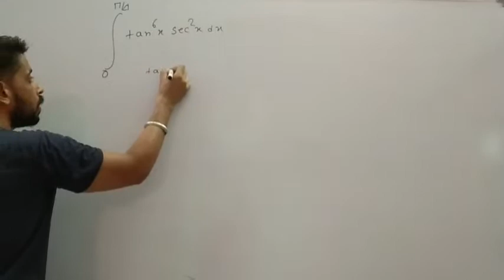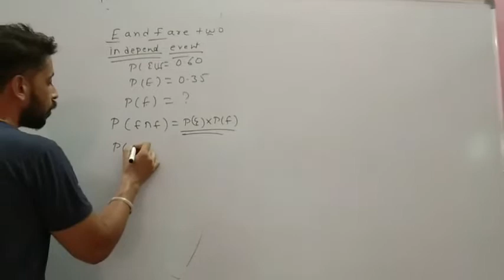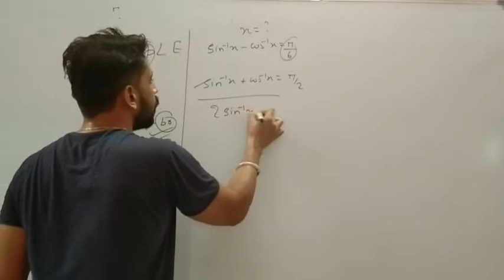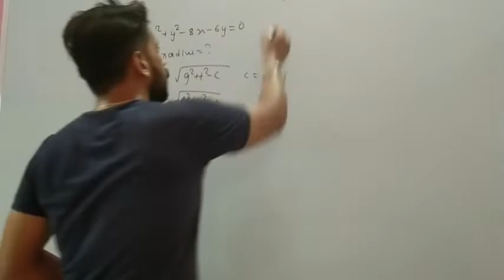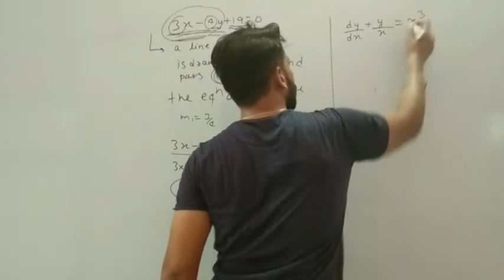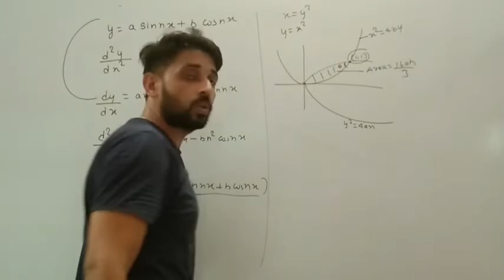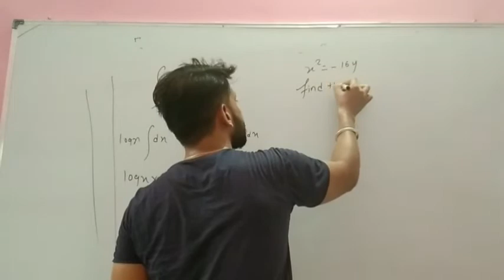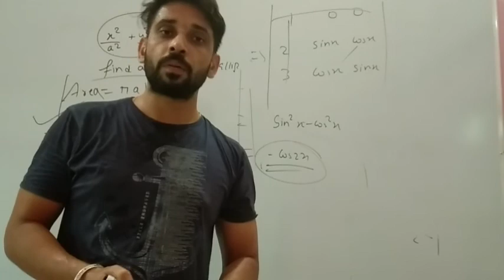Airforce X group Maths review 14 july 1st shift by Arvind Balwada